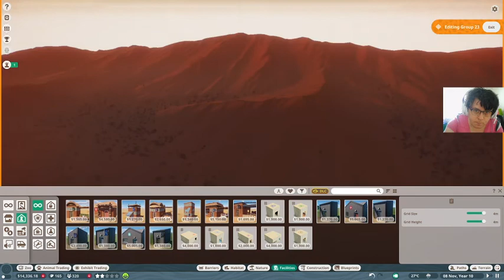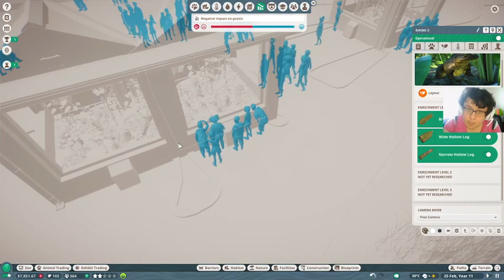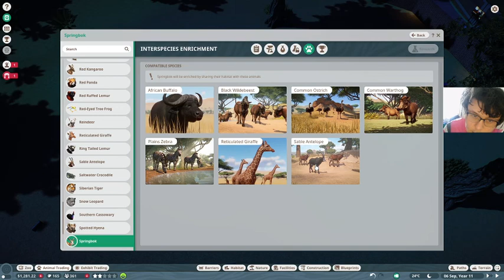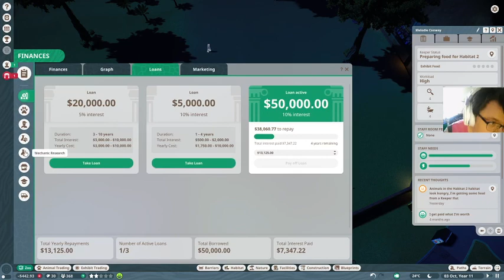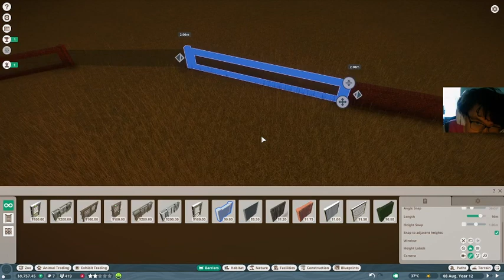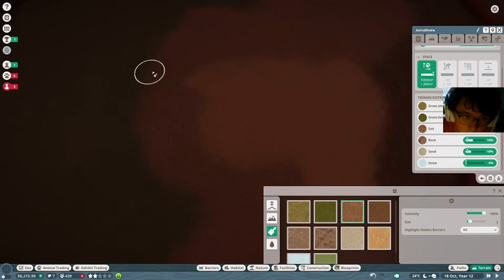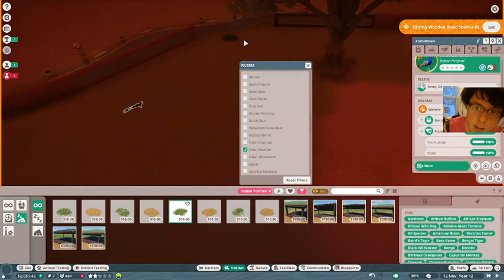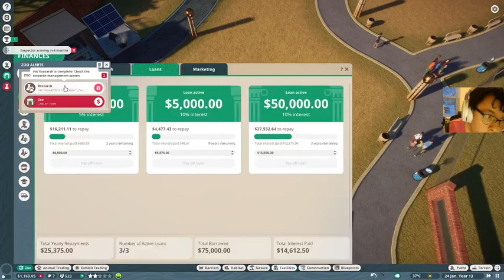S1 ep3 Indian peafowl habitat